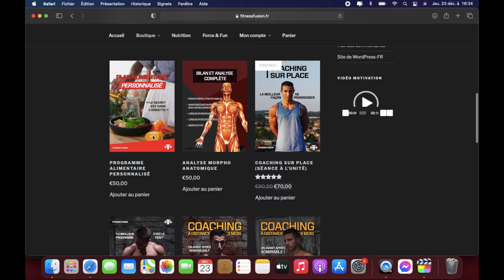Comment Reussir Sa Transformation Physique ? 5 REGLES D'OR